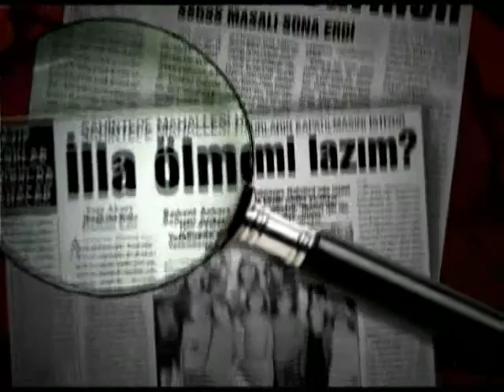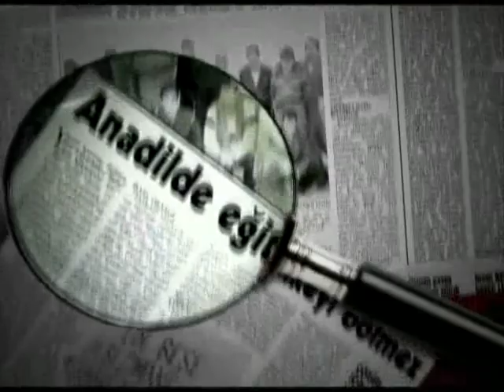Van'da 7286 İşkur işçileri direnişte...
Van'da 7286 depremzede işçi işten atıldı. İşçiler yaşadıklarını televizyonumuzda anlattı...